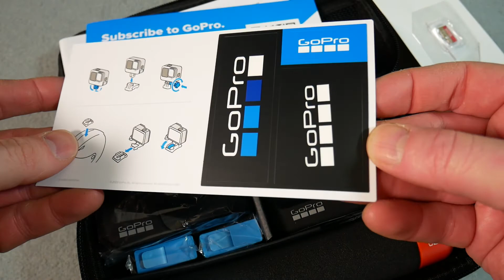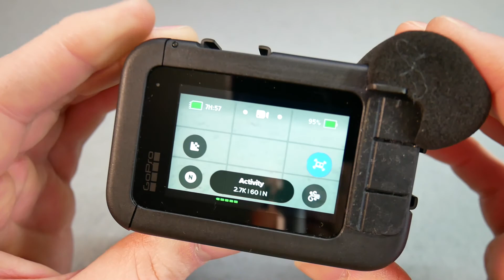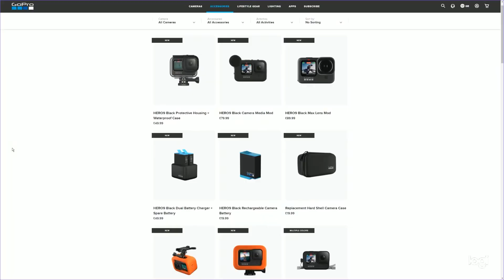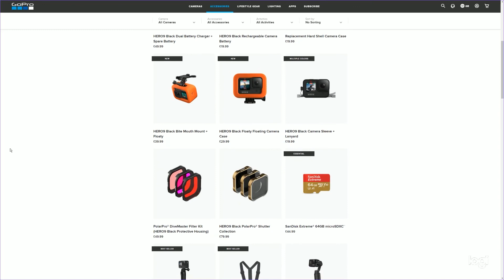GoPro Hero 9 Review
GoPro's latest flagship action camera is put to the test.  How good is the image stabilisation?  How well does horizon levelling work?  How wide does the lens go?  What options are there?  All will be answered!

0:00 Intro
1:04 Unboxing
4:00 Features
7:20 Horizon Levelling
7:40 Bitrate comparison
8:19 Lens Comparison
9:15 Slow motion
9:35 Sample footage
10:14 Summary

I no longer have sponsorship, so almost all devices I review are bought by me personally.

Intro music is DJ Quads - Flirt